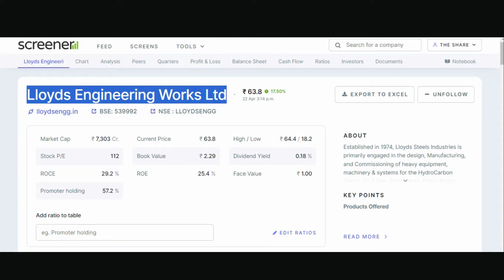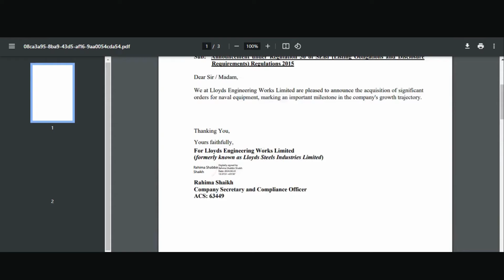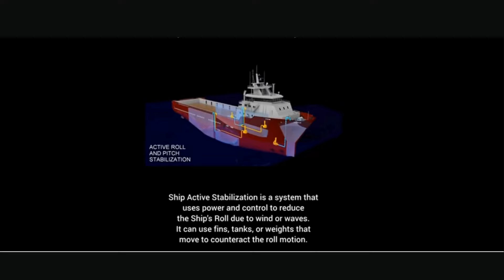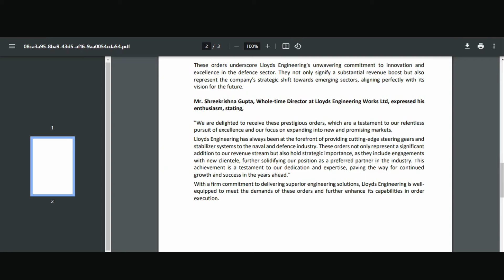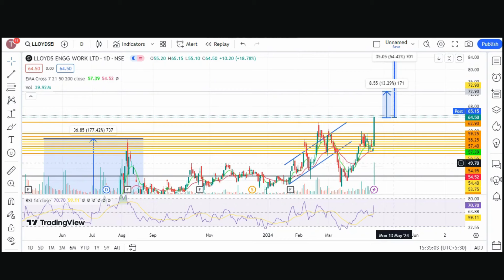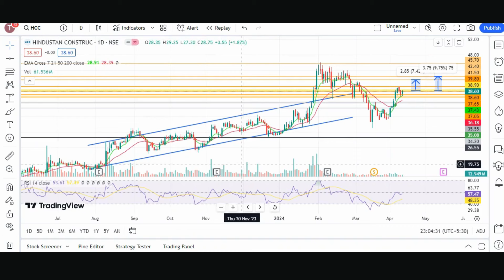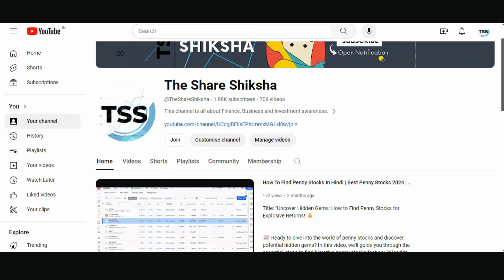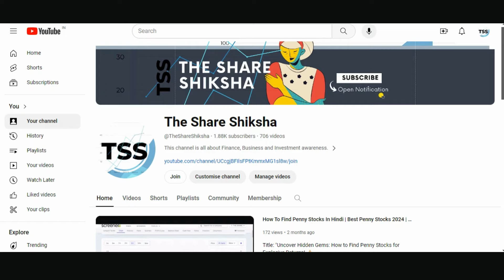Lloyds Engineering Works ltd latest news today | Lloyds steel Industry | Lloyds capital investment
📚 Educational Excellence: "The Share Shiksha" is committed to empowering you with the knowledge needed to make informed investment decisions. Whether you're a seasoned investor or just starting in the stock market, our educational content is tailored to enhance your financial literacy and elevate your trading skills.

Join us on "The Share Shiksha" as we unravel the secrets behind Lloyds Engineering Works Ltd, providing you with the expertise to navigate the stock market with confidence. Don't miss out on this valuable educational resource that could transform the way you approach investing! Happy investing! 🚀📈

stock market
multibagger stocks
multibagger shares